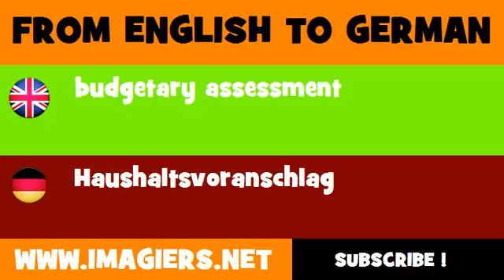FROM ENGLISH TO GERMAN = budgetary assessment